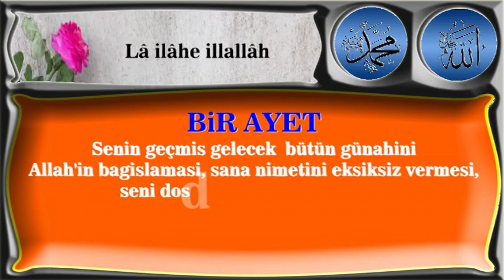Bir fetih ihsan ettik